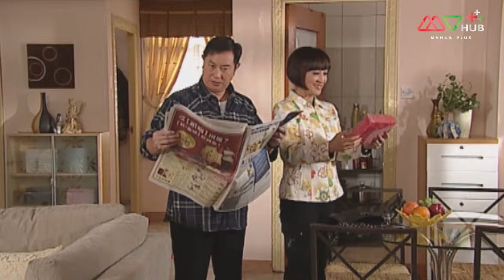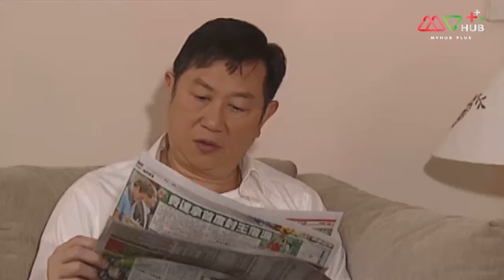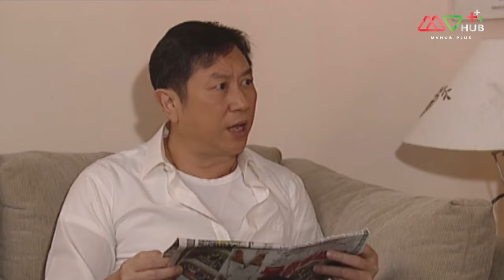สตูดิโอออกแบบรัก(ONLY YOU)[พากย์ไทย]EP.21 | TVB Love Series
รวมทุกตอนของ สตูดิโอออกแบบรัก
TVB โรแมนติก สตูดิโอออกแบบรัก

หลังจากที่มั่ยอีหมิ่ง (หมงเจียฮุ่ย) ที่เกิดชอบเอาชนะทุกสิ่งโดนไล่ออกจากบริษัทแล้ว จู่ๆก็ค้นพบว่าอาชีพผู้จัดการงานแต่งได้รายได้ดีแถมยังง่ายอีกด้วย จึงตั้งใจจะขอเรียนวิชากับผู้จัดการงานแต่งอาชีพอย่าง จวงซือเถียน (หลี่ซือฉี) แต่ซือเถียนที่มีไหวพริบดีแล้วหัวดื้อเห็นจุดประสงค์ของอีหมิ่งจึงปฏิเสธไป แต่อีหมิ่งไม่ยอม พยายามหาวิธีเพื่อได้ใจของน้องชายซือเถียน – จวงซือฉี (มั่ยฉางชิง) และภรรยาของเขา เฟยเฟย (เถียนหรุ่ยหนี) เพื่อให้เธอได้เป็นผู้จัดการของบริษัทชุดแต่งงานของทั้งสอง เมื่ออีหมิ่งกำลังจะเริ่มลุยงานของเธอ อยู่ดี ๆ ช่างภาพ เซี่ยเทียนเซิน (เจิ้นเจียอิ่ง) ก็ปรากฏตัว ทำให้เธอต้องกลับไปทบทวนชีวิตของตัวเองใหม่อีกครั้ง ระหว่างการทำงานพวกเขาได้พบเจอกับเรื่องราวความรักที่แปลกประหลาดมากมาย ทั้งคู่รักคู่กัด เจ้าสาวกวนประสาท คู่รักพิการ... ตั้งแต่จุดเริ่มต้นของงานแต่งไปจนถึงจบสิ้น ทั้งสองคนร่วมกันยอมรับคำหมั้นสัญญา แต่ถึงแม้จะรักกันและกันมากแค่ไหน แต่การที่เห็นแก่ตัวนั้นทำให้ความสัมพันต้องเผชิญกับอุปสรรค... สุดท้ายแล้ว การได้รักใครสักคนหนึ่งจะต้องรักษาความเป็นตัวเองไว้หรือว่าการไม่เป็นตัวของตัวเองถึงจะได้รับความสุขที่แท้จริงกันแน่

นักแสดงนำ:หลี่ซือฉี,หมงเจียฮุ่ย,เจิ้นเจียอิ่ง,เถียนหรุ่ยหนี,มั่ยฉางชิง,หลีลั่วอี้,เฉินอวี่เชิน,จางเหม่ยหนี
ผู้กำกับ:หวังซินเว่ย